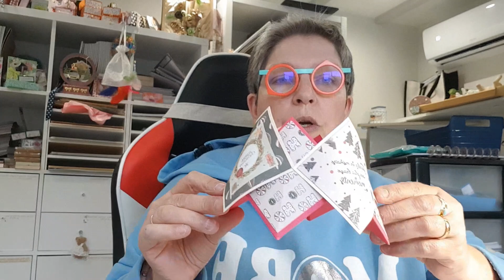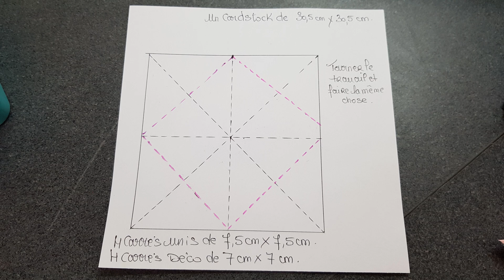c'est pour notre table !!!!!!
comment faire un centre de table ou vide poche en papier pour Noël

je vous met le lien pour commander chez craftelier
cela me permet de cumuler des euros pour vous faire de belles créas

un petit coucou je vous partage une très belle marques de parfums et de bijoux.

pour une belle montre connecter ( cadeaux de Noël )

Pour the washi tape shop